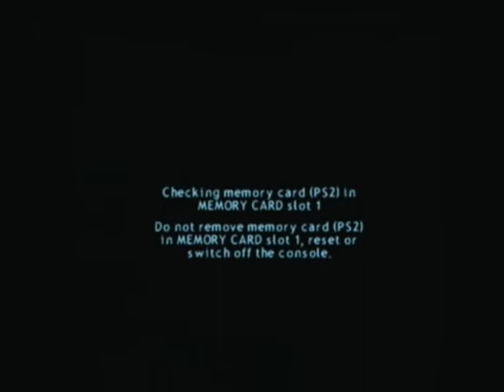Let's Play Legacy Of Kain Defiance Episode 1- Dark Beginnings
Welcome to the new let's play. This time its a cult favourite, Legacy of Kain.

This video more of an intro really to the awesomeness that will ensue.